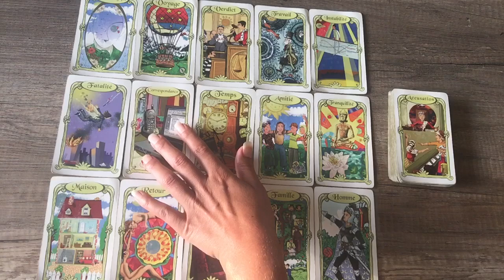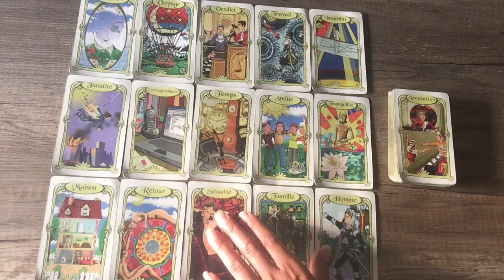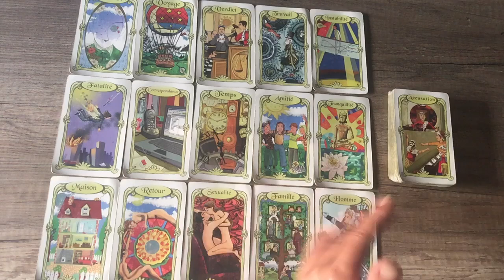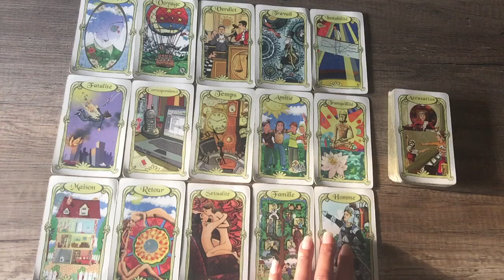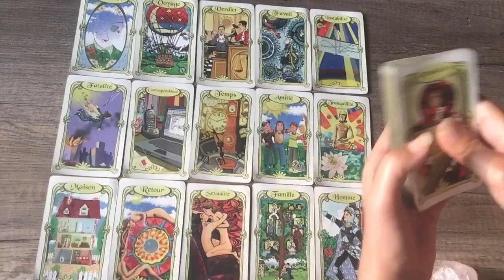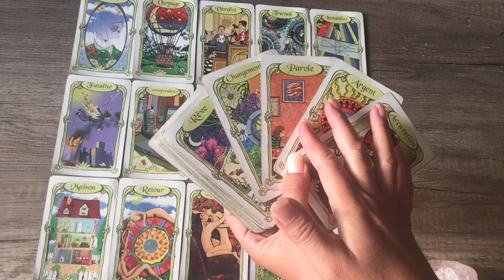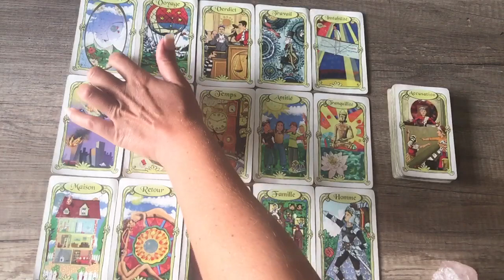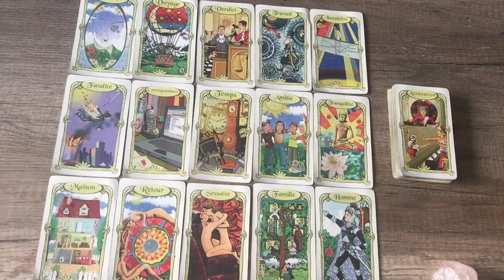Bélier général septembre 2021